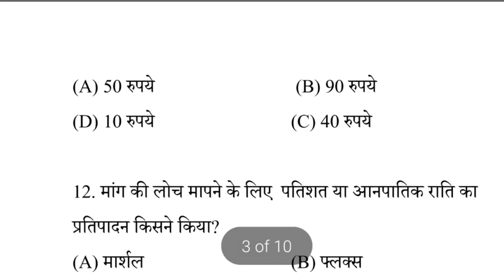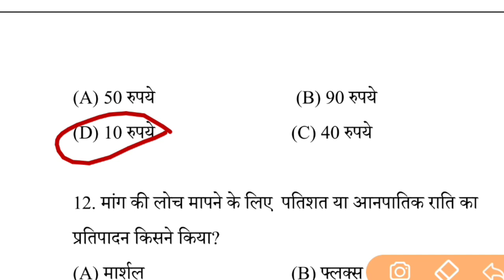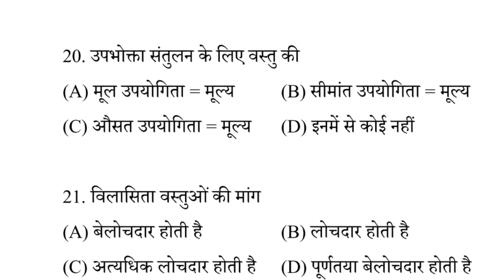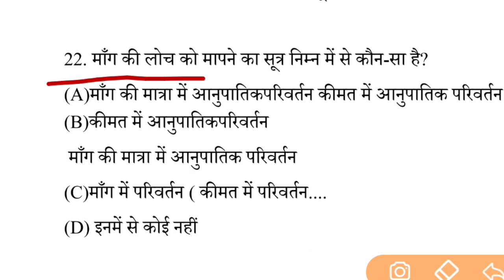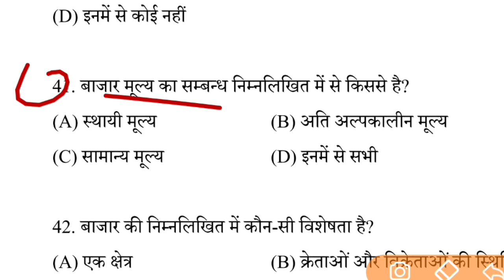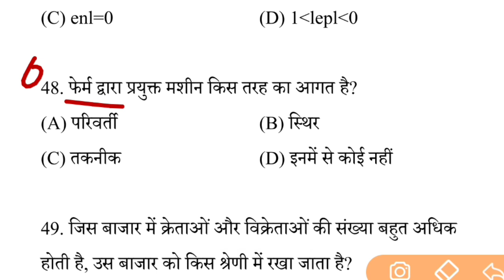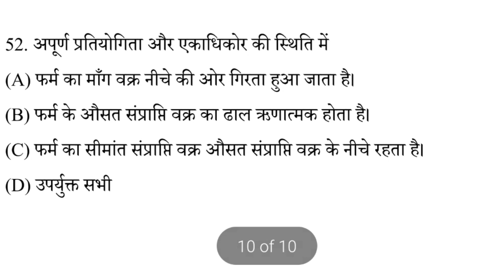12th Class Economics Ka Viral Questions 2022| Economics Vvi Questions Bihar board 2022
👉 For PDF Join Telegram 12th Class Economics Ka Viral Questions 2022| Economics Vvi Questions Bihar board 2022#class12 biharboard_study economics#
12th Class Economics Ka Viral Questions 2022| Economics Vvi Questions Bihar board 2022

board
class 12th answer key 2022,
bihar board answer key 2022 Political science ,
Political science  answer key 2022 bihar board,
12th Political science  answer key 2022 bihar board,
Political science  answer key 2022 class 12 bihar board,
Inter arts Political science  question answer key 2022,
bihar board Political science  question paper 2022 solution,
class 12th Political science  answer key 2022 with question paper,
arts Political science  answer sheet bihar board,

7 February Political science  ka ANSWER KEY question 2022,
12th Political science  ANSWER KEY question 2022,
12th Political science  ANSWER KEY question 2022 3 february,
7 February 12th Political science  answer key 2022,
12th Political science  ka answer key 2022,
Political science  ka answer key 2022,
Bihar board,
Bseb,
Bihar bord Political science  set A Answer key set A

12thPolitical​ science _answer_key_2022​​​​
12_Political​ science _objective_solution_2022​
12th Political science Ka Questions Viral Questions 2022| Political science Vvi Questions For 2022#class12​​ biharboard_study​​ modelpaper2022​​ important_questions_2022​​

12th Political science - भुगोल ka Questions Viral Questions 2022| Political science Vvi Questions For 2022#class12​​ biharboard_study​​ Political​ science ​ modelpaper2022​​

12th Class Political science - Sent Up Exam Answer Key 2022|Political science Sent Up Exam Question Paper Solve#biharboard_study​​​ Political​ science ​​ sent_up_exam_2021​​​ biharboard​​​ class12​​​

class 12th Political science  answer key

Political science  answer key class

class 12th Political science  answer key Political science  answer key class 12th 2022

12th Political science  objective sloution 2022

12th Political science  objective sloution answer key 2022
12th Political science  objective questions all questions sloution
12th Political science  bihar board answer key 2022
12 th Political science  objective sloution
1st setting Political science  objective sloution

12th science english Answerkey 2022​​​​
Biharbord​ PhysicObjectivesolve​​​​
1st​​​​​ Setting Answer objPaper e solve
#07/02/2022Answer Political science ,7 february answer key 2022, bihar bord answer key 2022

1st setting Answer key Political science  12th,bihar bord intermitted Physic Objective Answer 2022,Bihar bord 12th Answer key 2022,Second Setting,8february Answer key